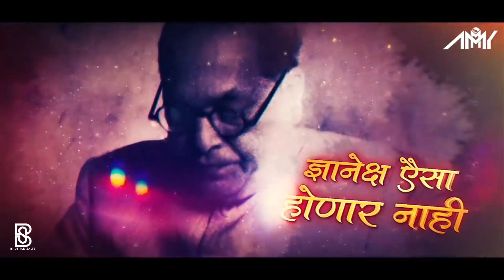Dhanya Te Bhimrao Ambedkar || 6 December महापरिनिर्वाण दिन || DJ Ammy || Brand Audio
Tip - Use Hedphones, Earphones, Home Theater,Etc To Get Hight Quality Experience 🎚️🎧 _____________________________________

Channel :- Brand Audio

SONG :- Dhanya Te Bhimrao Ambedkar

OFFCIAL REMIX :- DJ Ammy Remix

Video Visual :- RajEnt

विडिओ रिअपलोड केल्यास Strike मारण्यात येईल...